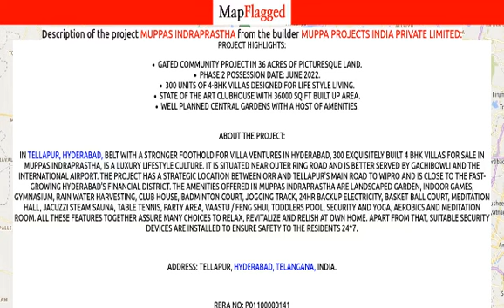Hyderabad | Muppas Indraprastha by Muppa Projects India Private at Tellapur | MapFlagged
📚 Video Chapters:
0:00 Project Introduction
0:10 Project Price
1:10 Project Name
1:15 Project Address
1:20 Project Description
1:30 Project Amenities
1:35 Project Builder Description
1:40 Project Key Places
1:45 Subscribe to MapFlagged!

📣 Following is the detail of Muppas Indraprastha, a project by Muppa Projects India Private Limited:
Project Highlights:
Gated community project in 36 Acres of picturesque Land.Phase 2 Possession date: June 2022.300 units of 4-BHK Villas designed for Life style living.State of the art ClubHouse with 36000 sq ft built up area.Well planned central gardens with a host of amenities.
About the Project:
In Tellapur, Hyderabad, belt with a stronger foothold for villa ventures in Hyderabad, 300 exquisitely built 4 BHK villas for sale in Muppas Indraprastha, is a luxury LifeStyle culture. It is situated near Outer Ring Road and is better served by Gachibowli and the International Airport. The project has a strategic location between ORR and Tellapur's main road to Wipro and is close to the fast-growing Hyderabad's financial district. The amenities offered in Muppas Indraprastha are Landscaped Garden, Indoor Games, Gymnasium, Rain Water Harvesting, Club House, Badminton Court, Jogging Track, 24Hr Backup Electricity, Basket Ball Court, Meditation Hall, Jacuzzi Steam Sauna, Table Tennis, Party Area, Vaastu / Feng Shui, Toddlers Pool, Security and Yoga, Aerobics and Meditation Room. All these features together assure many choices to relax, revitalize and relish at own home. Apart from that, suitable security devices are installed to ensure safety to the residents 24*7.
Address: Tellapur, Hyderabad, Telangana, INDIA.
Nearby Established Tech-hubAirport via ORR in 30 MinutesLingampalli MMTS and Railway Station in 15 MinutesGachibowli junction in 20 MinutesWipro Campus, Microsoft Campus and Infosys CampusCapgemini, TCS, Wave rock and CA TechnologiesAmazon and Franklin TempletonOpen Minds – A Birla SchoolManthan International SchoolSancta Maria International SchoolSamashti International SchoolThe Gaudium SchoolSridevi Women’s Engineering CollegeCitizens Multispecialty HospitalContinental Multispecialty HospitalsLemon Tree HotelHyatt Hyderabad Hotel

💰 Muppas Indraprastha : Tellapur, Hyderabad, India with the price structure:
4 BHK at 4Cr-6.30Cr having area 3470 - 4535 sq.ft

🏥 Nearest Hospitals to this Project:
Sree Hospital
Vamshi Hospital
Aparn Citizen Hospital
Neat Citizens Hospital
Itozen Hospital

✒️ Nearest Schools to this Project:
Blue Blocks Complete School
KGBV School RC Puram
Vista School
Birla Open Minds International School
Glendale International School

🍕 Nearest Restaurants to this Project:
Amma Hotel
General Store Search Google Maps Back To Results Chinese Food Stall
Shri Krishna Hotel
22. Cafeteria
Hotel Zayka

🚃 Nearest Train Stations to this Project:
Lingampalli Railway Station
MMTS-LINGAMPALLY-ENTRANCE 1
MMTS-LINGAMPALLY-MAIN ENTRANCE
Ram Chandrapuram
Nagalpally Railway Station

🏬 Nearest Shopping Malls to this Project:
Tellapur Shopping Complex
Shopping Complex South Campus
Sri Gopanapalli T Junction
Shri Mall
Shri Venkateshwara Medical & Jenral Store

🌼 Nearest Parks to this Project:
Low Padmavathi Garden
Meher Garden
Cyber Enclave GHMC Park
Diamond Towers Park
PMG Garden

🎥 Nearest Movie Theaters to this Project:
P Mahesh Gopanpally
Amphitheatre
Sms Dj
Home Theatre Solutions
Sukoon Ground

☕ Nearest Cafes to this Project:
Coffee Mahal
Cafe Coffee Day
Cafe Gluck Coffee Shop
Tarie Tea Cafe
Krishna Tea Stall

✈️ Nearest Airports to this Project:
Begumpet Airport
Bidar Airport

🏢 Nearest Stores to this Project:
Mahadev Kirana
Akbar Xerox Center
Akbar Dairy Parlour
General Store Search Google Maps Back To Results Heritage Parlour
General Store Search Google Maps Back To Results Shri Annapurna Traders

➕ Nearest Doctors to this Project:
Goutham Clinic
Archana Hospital
Vijaya Diagnostic Centre, Madhapur
Dr. Phanisree
Dr. Bhadras Childrens Clinic